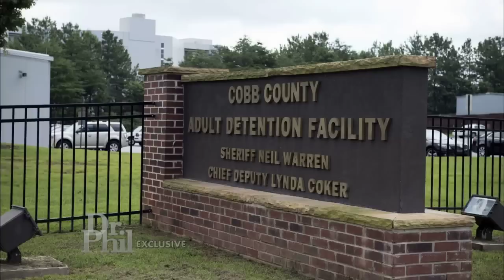Anna Benson Describes the Night She was Arrested -- Dr. Phil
Anna Benson, dubbed baseball's hottest wife, recalls the night she showed up armed at her estranged husband, former New York Mets pitcher Kris Benson's, house.